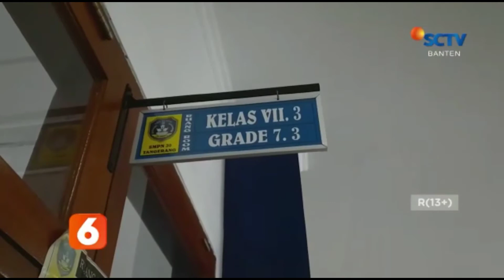COVID-19 MELONJAK, PEMKOT TANGERANG SIAPKAN 2 SEKOLAH SEBAGAI TEMPAT ISOLASI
GUGUS TUGAS PENANGANAN COVID-19 KOTA TANGERANG, BANTEN, MENGALIHFUNGSIKAN SEMENTARA DUA GEDUNG SEKOLAH MENENGAH PERTAMA NEGERI MENJADI RUMAH ISOLASI TERKONSENTRASI, MENYUSUL LONJAKAN KASUS COVID-19 YANG TERUS MENINGKAT, SETELAH DINYATAKAN OVERLOAD KETERISIAN RUMAH SAKIT RUJUKAN DAN RUMAH ISOLASI YANG TERSEDIA DI DAERAH TERSEBUT.